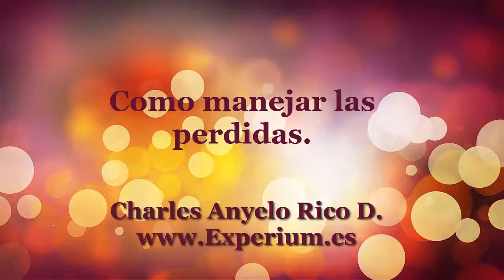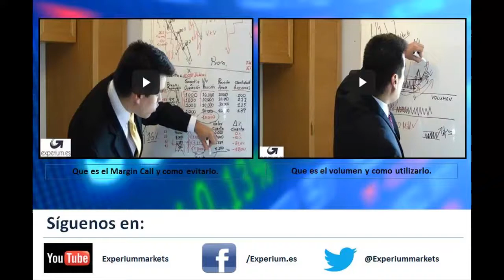Como manejar las perdidas en bolsa.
A continuación ofrecemos algunas sugerencias practicas para enfrentar las perdidas en bolsa.